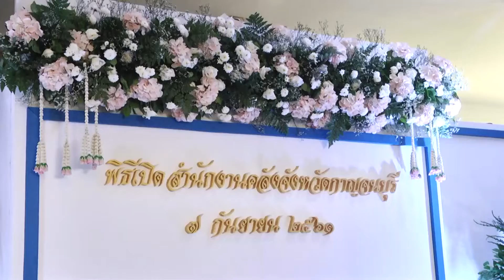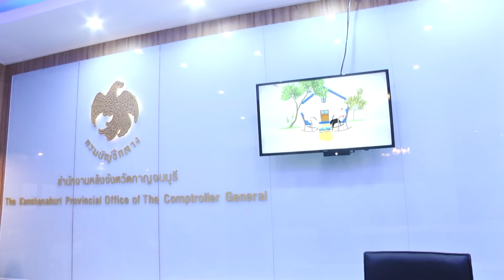รองผู้ว่าราชการจังหวัดกาญจนบุรี เป็นประธานเปิดสำนักงานคลังจังหวัดกาญจนบุรี